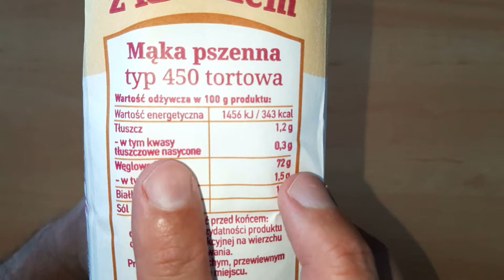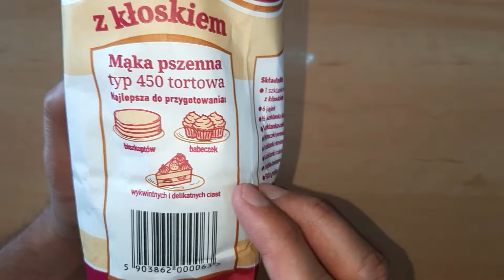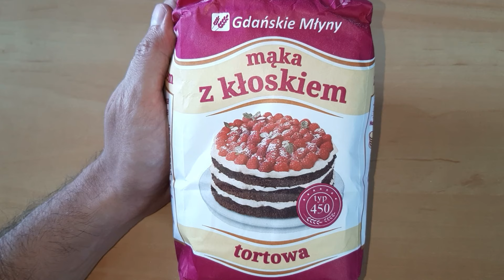Mąka Tortowa Gdańskie Młyny Mąka z Kłoskiem - opinie, skład, zastosowanie, wartość odżywcza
Poznaj mój wybór, jeżeli chodzi o mąkę tortową. Dzisiaj recenzja mąki tortowej Gdańskie Młyny. Ta mąka z kłoskiem doskonale sprawdzi się do różnych deserów i ciast. Wykorzystasz ją w ciastach biszkoptowych czy kruchych. Doskonale odnajdzie się jako składnik na gofry, faworki, naleśniki czy torty. Czyli wszędzie tam gdzie delikatność oraz elastyczność ma bardzo istotne znaczenie. W nagraniu porozmawiamy, również o składzie oraz wartości odżywczej mąki tortowej Gdańskie Młyny. Oprócz tego poznasz możliwości zastosowania tej mąki w praktyce. Będzie też trochę o cenie mąki tortowej z kłoskiem Gdańskie Młyny. Dowiesz się też jaka jest moja ocena tego produktu oraz czy ostatecznie polecam jego zakup.